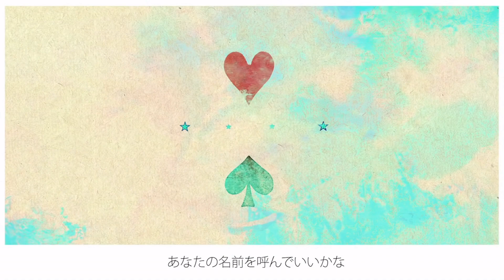«𝟒𝕯» ☽༓☾ transcend the illusion of time... ☽༓☾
credits:
Art on index pic by Starry (who is also hopefully the user who uploaded it to all wallpaper sites that come up when searching the image...)

sca respawn subliminal... sorry for the overwhelming amount of this topic on my channel lately, but i just kept getting ideas.

this one is based on a recent almost-respawn experience i had. my heart kept palpitating and i saw a huge white light, i also felt my ideal reality very vividly. this time, i attempted it only with a different mindset; transcending time.
just because we don't see the 4D, doesn't mean that it doesn't exist. in it, time is not linear. you can freely move through time and experience whatever you'd like, or see everything all at once. every human is born with clair abilities, the ability to shift, and many more.. but because we're conditioned not to use these things and never learn how to use them, a lot of people tend to forget. this subliminal is designed to help transcend the 4D and perceive the time after which you've already reincarnated. this subliminal, in itself, isn't powerful. it's just meant to awaken your own ability again. you can use this however you like, bundle it, or do whatever you choose.

(also i know i'm not the best at explaining, i'll try to answer questions)